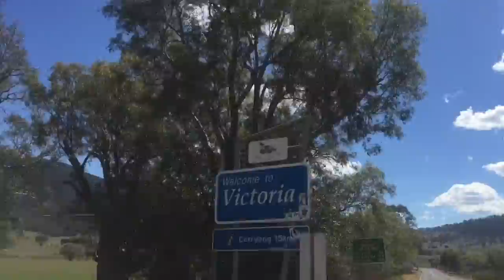Around the World Singlespeed - Australia (Wangi Wangi to Melbourne)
The first part of my trip across Australia - from Wangi Wangi to Melbourne. Enjoy a great ride down the coast to Nowra, then over the Kosciusko National Park and several rail trails to Melbourne.